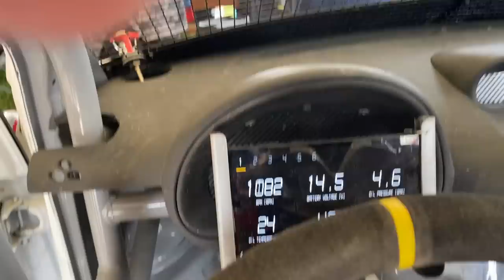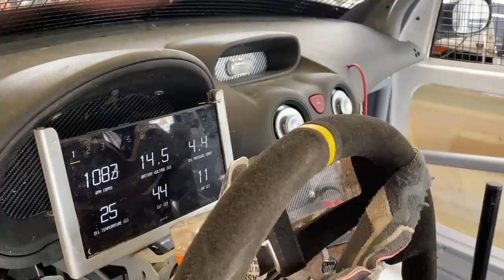MMČR Nová Paka - sobotní depo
Sobotní ranní procházka po depu v Nové Pace